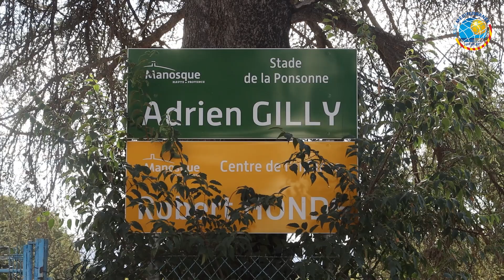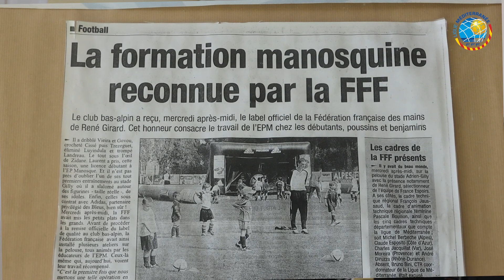A la rencontre de Saddek Aït Yahia !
Entraîneur de l'Entente Provençale Manosque (Régional 2), Saddek Aït Yahia est un bénévole précieux pour le club alpin. Arrivé dans les Alpesdehauteprovence pour une année au départ, il vient de débuter... sa 21ème saison au sein du club manosquin !